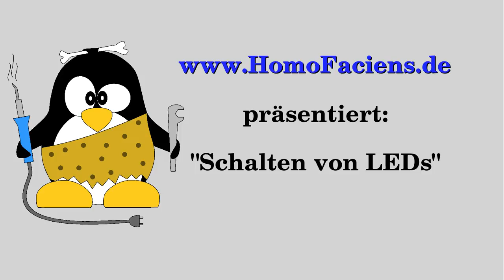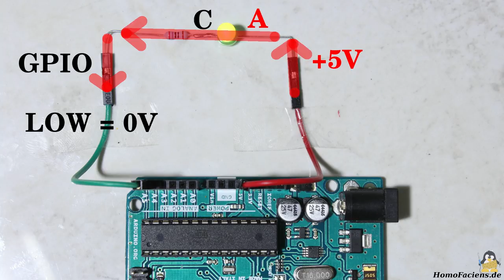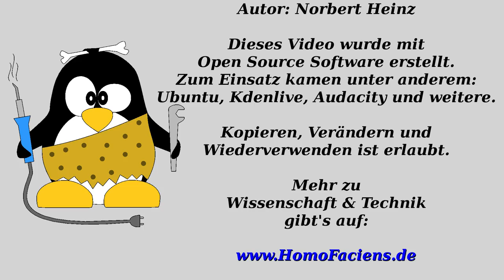Physical Computing: Schalten von LEDs mit Arduino und Raspberry Pi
Inhaltsangabe:
00:05 Einleitung
01:32 LEDs
02:21 Stromlimits
03:26 Anschließen von LED und Reihenwiderstand
04:19 Spannungsabfall an LED
06:10 Innenwiderstand
07:19 Schalten mehrerer GPIOs - Gesamtstrom
09:27 Stromquelle / Stromsenke
12:33 Strom zwischen GPIOs